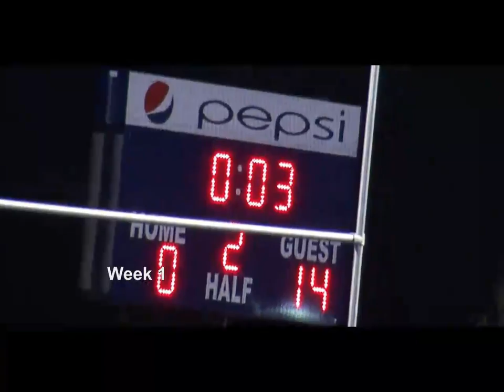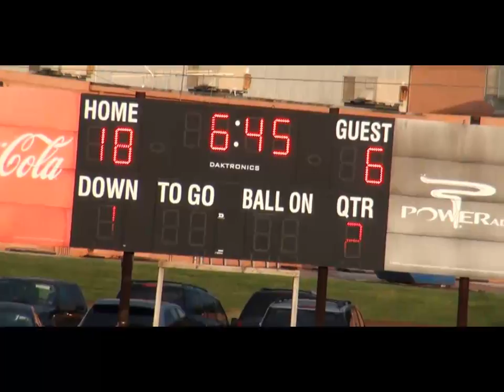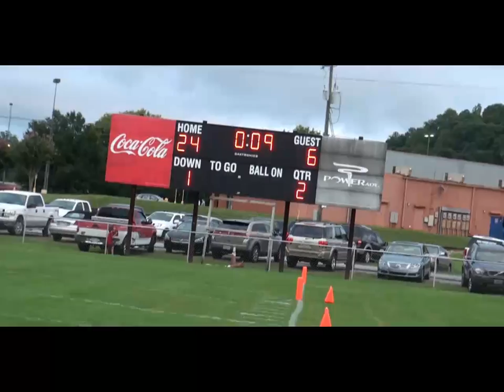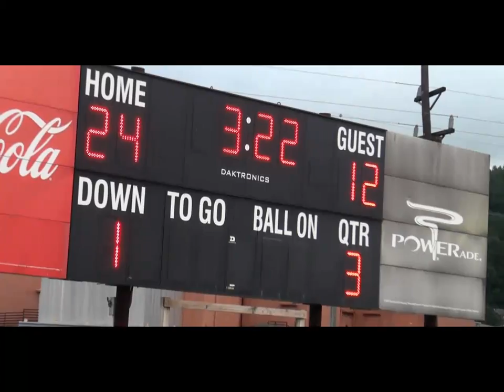Episide 2 - Thompson (70lb Red Team) vs Helena - T4Films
Game 2 of the 2012 Thompson Warriors (70lb Red Team)